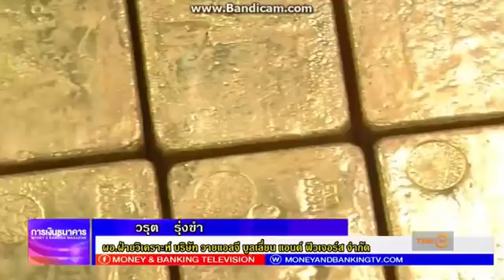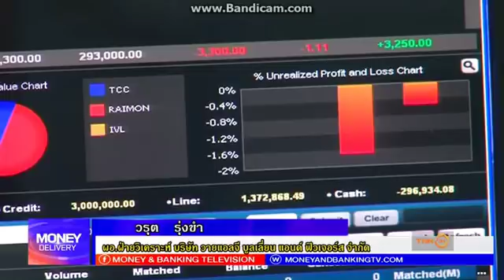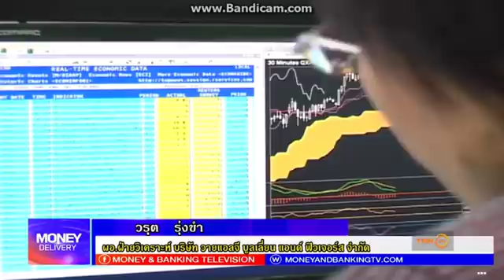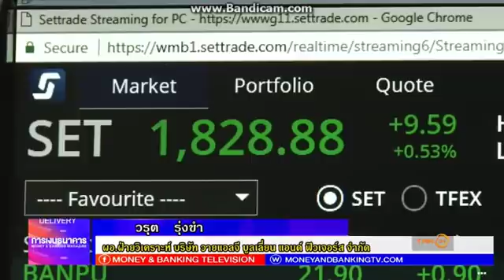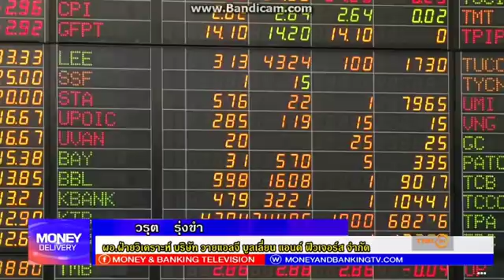Money Delivery By YLG 23-04-61